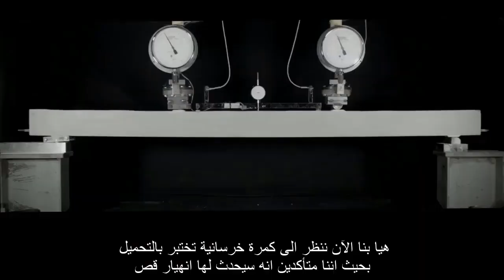مقاومة قوى القص في الخرسانة المسلحة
سلسلة الأساسيات الضرورية في الخرسانة المسلحة
سلسلة مترجمة من خمسة فديوهات يشرح خلالها الدكتور تيم ابيل معلومات هامة و ضرورية عن الخرسانةالمسلحة و مكوناتها و نظرية عملها
سلسلة هامة لكل المهندسين و العاملين بمجال التشييد لفهم الخرسانة المسلحة بشكل افضل و اعمق
في هذا الفديو يجيب الدكتور تيم عن بعض الاسئلة الآتيه :-
ما هي قوى القص ؟
كيف تقاوم الخرسانة المسلحة قوى القص ؟
ترجمة المهندس / اسلام جمال المصري